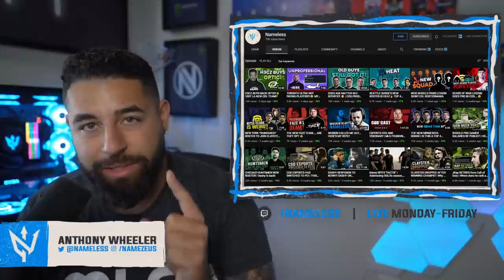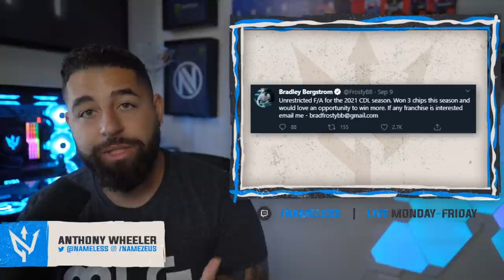FROSTY BLASTS MUTINEERS! 😮 NEW OPTIC GAMING ROSTER ❄️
Frosty has retired from Call of Duty and destroys the Florida Mutineers before leaving... Optic announce the resigning of TJ but who will be their 4th?